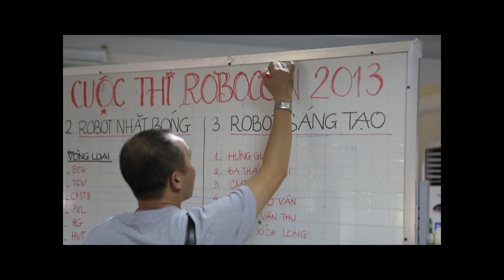Robocon Competitor - VAS Tiểu Học - 3.2013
VAS ROBOCON 2013 - hoạt động trong môn vi tính giúp vận dụng kiến thức được học trên lớp vào thực tế, từ đó, kiến thức đươc các em thẩm thấu nhanh, sâu và lâu dài.Sau khi được học về các quy trình, cách thức hoạt động, các em tự tạo cho mình một con robot để thi đấu với các hình thức: đua đường bộ, hoạt động dướt nước, vận chuyển đồ...